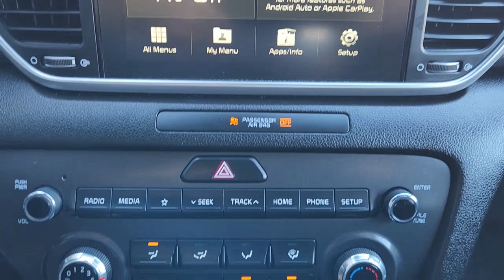2022 Kia Sportage Bedford, Grapevine, Arlington, Dallas, Irving NU10165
Snow White Pearl Used 2022 Kia Sportage LX available in 310 Airport Freeway, Bedford, Texas at Grubbs Nissan. Servicing the Bedford, Grapevine, Arlington, Dallas, Irving, TX area.

Grubbs Nissan
310 Airport Freeway

Grubbs Nissan of Bedford is proud to present you with another True Market Priced Pre-Owned Vehicle. This 2022 Kia Sportage LX is loaded with the following Factory Options:17 Alloy Wheels Apple CarPlay & Android Auto Spoiler 4-Wheel Disc Brakes 6 Speakers 6-Way Manual Adjustable Drivers Seat ABS brakes Air Conditioning Alloy wheels AM/FM radio Auto High-beam Headlights Axle Ratio: 3.064 Brake assist Bumpers: body-color Cloth Seat Trim Delay-off headlights Driver door bin Driver vanity mirror Dual front impact airbags Dual front side impact airbags Electronic Stability Control Exterior Parking Camera Rear Four wheel independent suspension Front anti-roll bar Front Bucket Seats Front Center Armrest Front reading lights Fully automatic headlights Illuminated entry Low tire pressure warning Occupant sensing airbag Outside temperature display Overhead airbag Overhead console Panic alarm Passenger door bin Passenger vanity mirror Power door mirrors Power steering Power windows Radio: AM/FM Audio System Rear anti-roll bar Rear seat center armrest Rear window defroster Rear window wiper Remote keyless entry Security system Speed control Speed-sensing steering Split folding rear seat Steering wheel mounted audio controls Tachometer Telescoping steering wheel Tilt steering wheel Traction control Trip computer and Variably intermittent wipers.brbrGrubbs Nissan is a Dallas Fort Worth Used Car Superstore located in the Mid-Cities region of North Texas.brLuxury Vehicles 4WD / 4X4 Jeeps & SUVs Sports Cars Certified Vehicles & NEW Nissans.brIf you do not see what you are looking for. Please contact our acquisition specialist and we will find the ride of your dreams..